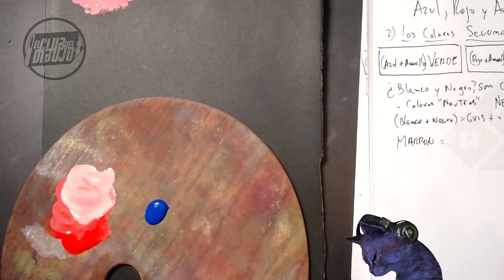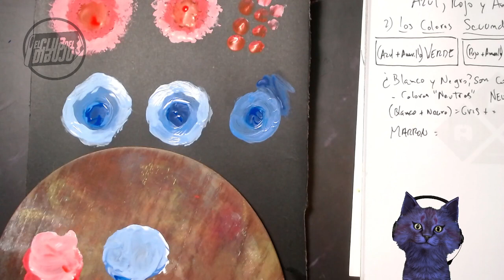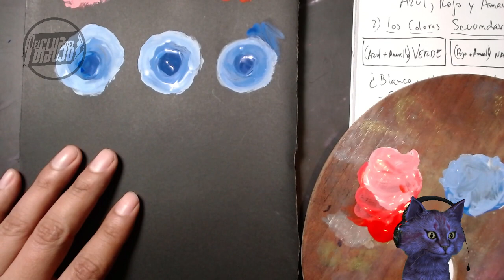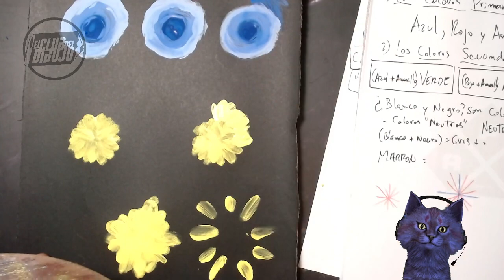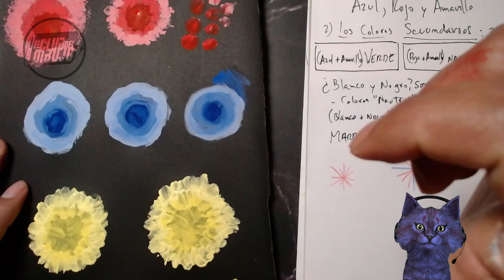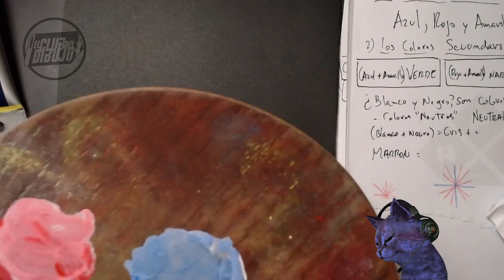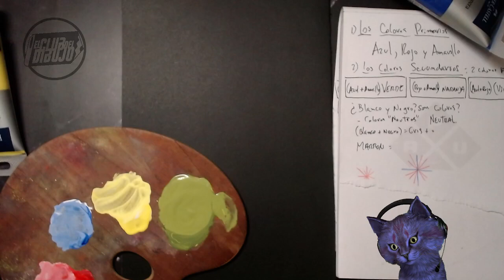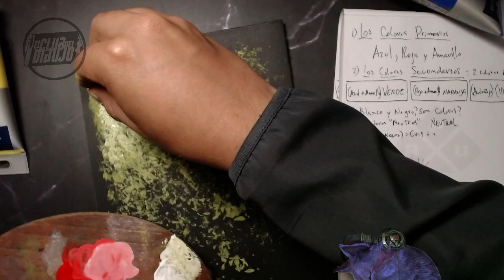Taller de pintura grupo B clase 2 noviembre 2022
En esta ocasión pintamos usando nuestros dedos, la pintura es una forma de expresarte y usar todos nuestros recursos como las propias manos nos sumerge más en la experiencia artística.